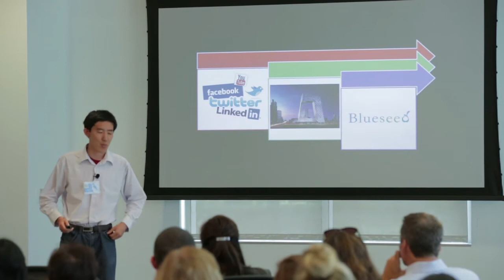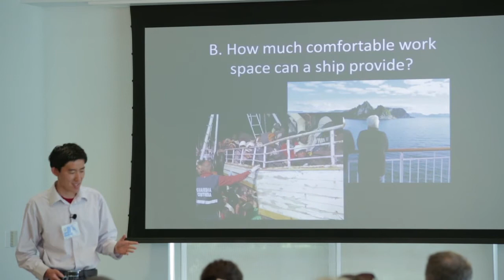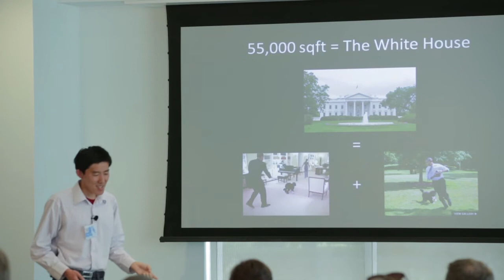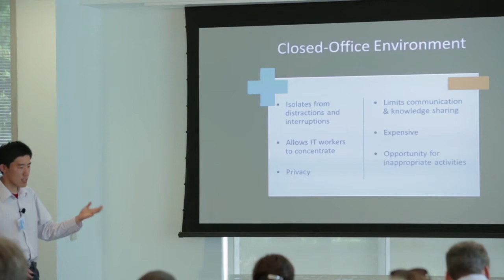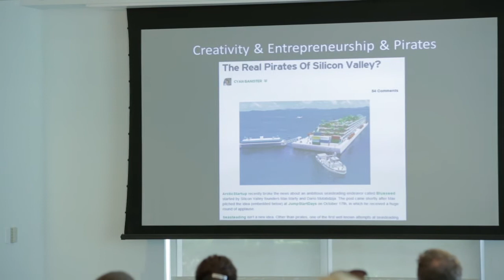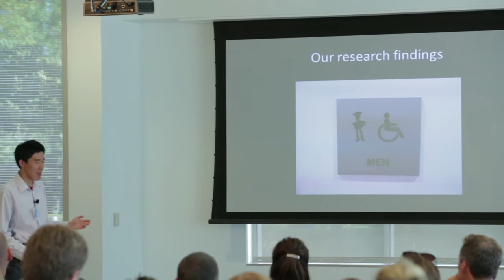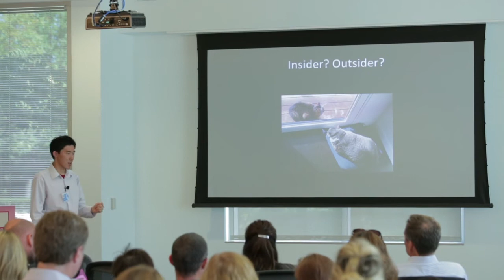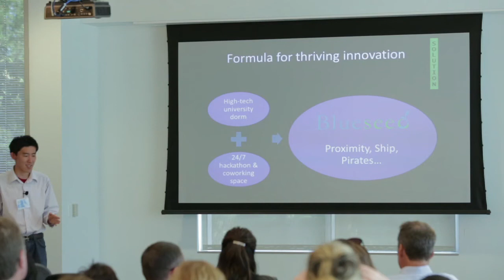WT12 Westcoast - "Blueseed, The World's First Floating Coworking"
"Blueseed, The World's First Floating Coworking Space"
Baoguang Zhai
Navigator
Blueseed